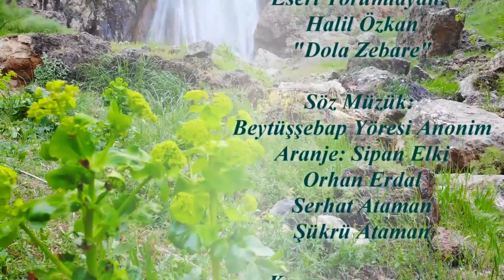BEYTÜŞŞEBAP YÖRESEL EZGİLERİ-2/Stranen Herema Bêşebabê-2/"Dola Zebare"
Beytüşşebap Yöresine ait ezgilerimizin unutulmasının önüne geçip korumak için Beytüşşebap Kaymakamlığı ve Beytüşşebap Belediyesinin ortak girişimleriyle yapılan çalışmaların ikincisi tamamlanmıştır. "Dola Zebare" adlı ezgimizi, Beytüşşebap'ın eşsiz doğasından güzel görüntülerin yer aldığı kliple beğenilerinize arz ediyoruz.